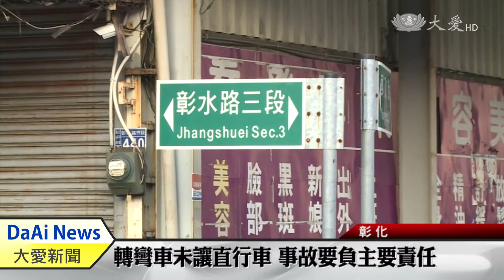汽機車對撞 騎士撞飛塞車底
這不知怎麼撞的！彰化縣溪湖鎮，一名機車騎士，騎車，沒注意到前方貨車即將轉彎，而對向的小貨車也沒有禮讓直行車，發生碰撞 ，騎士被撞飛，人瞬間卻不知飛去哪？